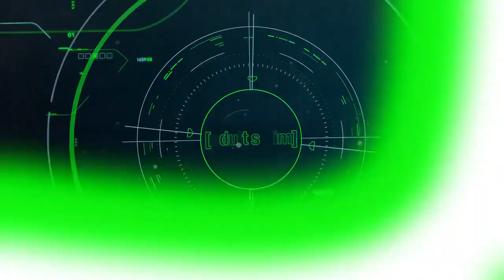Dragon Ball Super Episode 83 English Dubbed